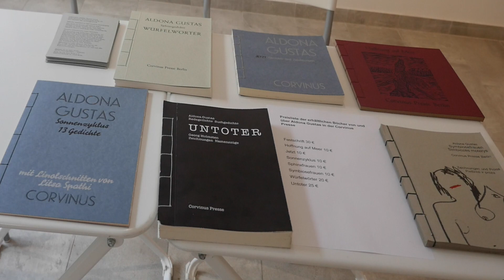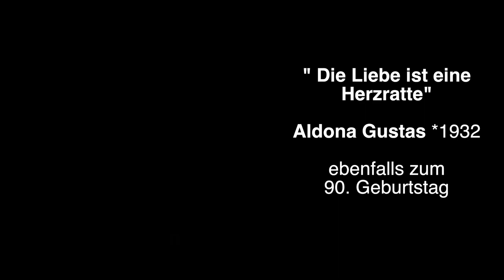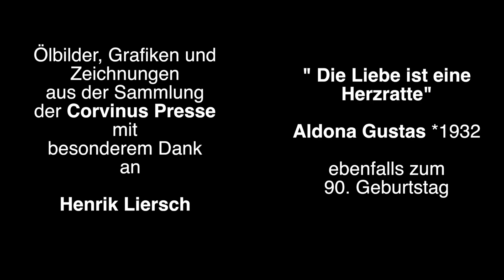Die Liebe ist eine Herzratte - Aldona Gustas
Aus dem Archiv. Eine Präsentation in der Galerie GEDOK Berlin“

Aldona Gustas (*2.3.1932) zum 90. Geburtstag  Ölgemälde, Grafiken und Zeichnungen aus der Sammlung der Corvinus Presse

im Rahmen des Jahresprogramms 2022 „Überraschende Einblicke. 90 Jahre GEDOK Berlin“

Vernissage am Fr., den 12. August 2022 um 19.00 Uhr

Begrüßung durch Dr. Carola Muysers (GEDOK Berlin),  Einführung durch Henrik Liersch (Verleger der Corvinus Presse)

Finissage am So., den 28. August 2022 ab 16.00 Uhr

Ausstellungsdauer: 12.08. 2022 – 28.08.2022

Aldona Gustas wuchs in Litauen auf und siedelte 1941 nach Deutschland über, wo sie zunächst in Rostock und ab 1945 im damaligen West-Berlin lebte. Seit 1957 ist sie als Autorin, seit 1970 auch als bildende Künstlerin tätig. Horst Strempel und Matthias Koeppel unterrichteten sie in Graphik und Malerei. 1972 gründete sie gemeinsam mit Wolfdietrich Schnurre, Günter Grass, Kurt Mühlenhaupt und Günter Bruno Fuchs „die Berliner Malerpoeten“. Sie war die einzige Frau dieser Vereinigung, deren Ausstellungen sie im In- und Ausland organisierte und die Kataloge herausgab. Seit 1970 ist die Künstlerin Mitglied in der GEDOK Berlin, wo sie vier Jahre lang die Fachgruppe Literatur leitete.

Aldona Gustas war mit dem Schriftsteller Georg Holmsten (1913–2010) verheiratet.

Wir freuen uns, Sie begrüßen zu können und wünschen Ihnen und uns einen anregenden Abend, das Vorstands- und Ausstellungsteam